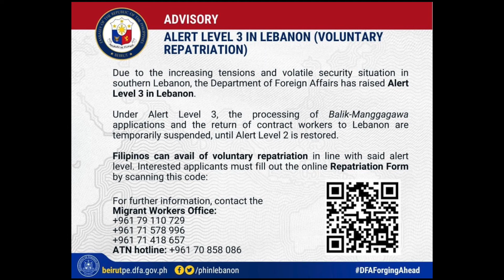DEAL OR NO DEAL? 150K PESOS OR LEBANON!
We manage to asks some of our KABABAYAN'S here in Lebanon specially our fellow OFW's on their take of the 150,000 pesos financial assistance from our Philippine government. And not surprise of their take.